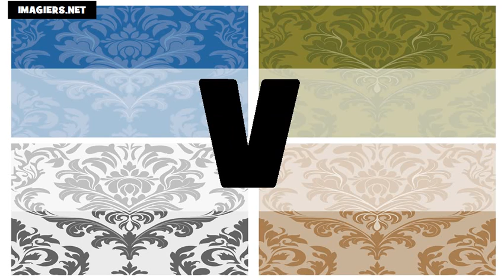The British English + French Alphabet